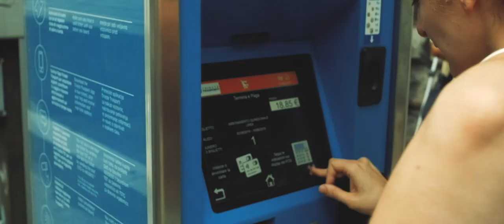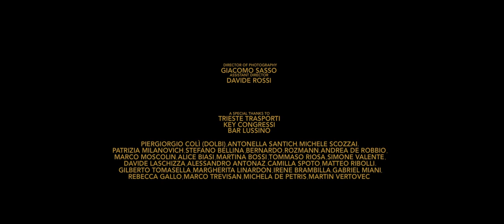Sindrome di MA - NODI ALLE CUFFIETTE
rec: Rok Dolenc
mix/master: Emanuele Amodeo

scritto, diretto e realizzato da: Giacomo Sasso
assistant director: Davide Rossi

con: Gloria Romanin e Jessica Dagri

prodotto da: Sindrome di MA

TESTO:

Hai visto che è successo ancora
Salendo sul bus ed anche per strada
Aspettando il verde

Con quell’aria indifferente
Da casino nella mente
E nella mia tasca dei jeans

I Nodi Alle Cuffiette fanno catene
Resistenti alle mie lamentele
Ci metto sempre ore a snodarle
Ma la mia tasca fa magie come un’illusionista

Quando salgo sul bus io mi siedo infondo
Ho bisogno di spazio e concentrazione
E quando riesco a snodare sono a destinazione
Un’ altra ragione per ribadire

Basta un errore e tutto è finito
Un ghiacciolo nel mare che si scioglie
Uno sbaglio una dimenticanza
Una gomma iniziata
Messa per dopo nei jeans
Non crescerò mai

Ma la mia tasca fa magie

in collaborazione con: Trieste Trasporti, Key Congressi, Bar Lussino.

grazie a: Piergiorgio Colì (DOLBI), Antonella Santich, Michele Scozzai, Patrizia Milanovich, Stefano Bellina, Bernardo Rozmann, Andrea De Robbio, Marco Moscolin, Alice Biasi, Martina Bossi, Tommaso Riosa, Simone Valente, Davide Laschizza, Alessandro Antonaz, Camilla Spoto, Matteo Ribolli, Gilberto Tomasella, Margherita Linardon, Irene Brambilla, Gabriel Miani, Rebecca Gallo, Marco Trevisan, Michela De Petri, Martin Vertovec.